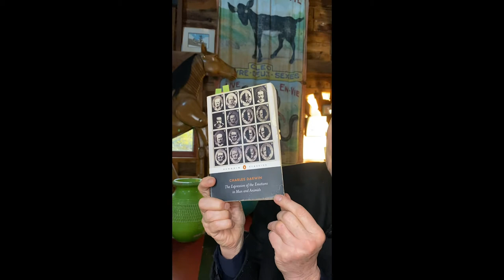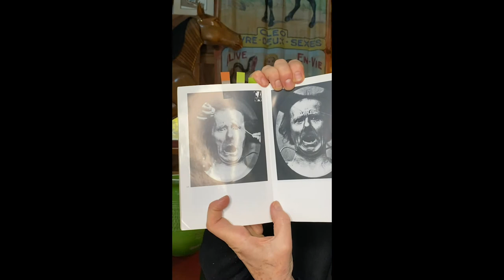Isabella Rosselini discusses her upcoming show at The Gateway August 14, 2022- Darwin's Smile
Isabella Rossellini ‘s new one woman show Darwin’s Smile reconciles two worlds that are often at the opposite ends: art and science.
Reading Charles Darwin’s book “The Expression of Emotions on Man and Animals” revealed to her that the continuity between human and animals can also be detected in the expression of emotions.

Isabella explores how empathy, that is at the base of acting, is also necessary for the studies of animal behavior (ethology).
The show is both a lesson on evolution and acting. In her usual comical tones, she demonstrates how acting could use to understand the mysterious nature of animals and their emotions. With humor and simple, innocent devices she plays on stage dogs, cats, chickens, peacocks, and of course Charles Darwin.

The show is an opportunity to learn while being entertained and laughing all about the art of acting and complex scientific theories.
Isabella explains “During the Covid lock down I had ample time to reflect about my passions for theater and science. These two interested of mine seemed to me distinct and separate: one satisfied my heart, the other the brain. Until I understood that they can be reconciled. Finally, my heart and my brain are reconciled and harmonious “